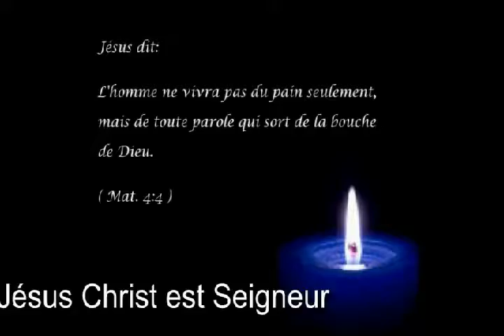Pourquoi ton coeur est il attristé?_ Apôtre Ezéchiel Darry Malala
POURQUOI TON COEUR EST-IL ATTRISTÉ? Dans cette prédication, l'apôtre Ezéchiel Darry Malala nous exhorte à renouer notre attachement au Seigneur, en restant les yeux fixés sur Lui et non sur les hommes ou sur notre situation, car Il est le seul à pouvoir changer notre situation.  Écoutez nos autres enseignements et prédications sur notre WebTV, 2RC-TV,

WHY IS YOUR HEART SADDENED? In this sermon, Apostle Ezechiel Darry Malala urges us to renew our commitment to the Lord, keeping our eyes set on Him and not men or the circumstances, because He is the only one who can change our situation. Listen to our other teaching and preaching on our WebTV, 2RC-TV